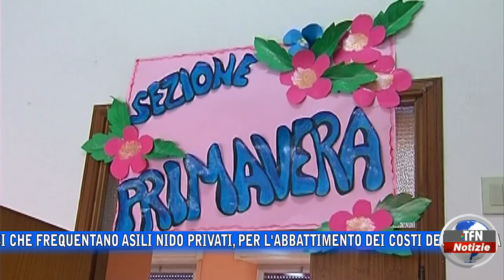Contributi alle famiglie con bimbi che frequentano asili nido privati